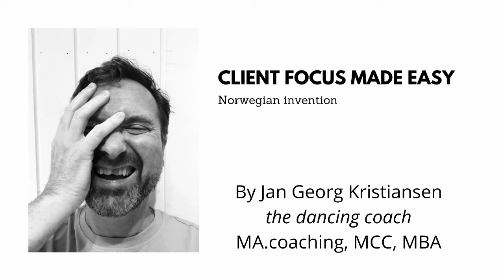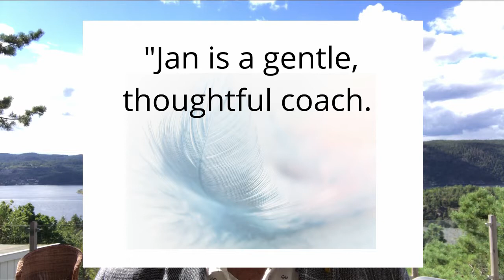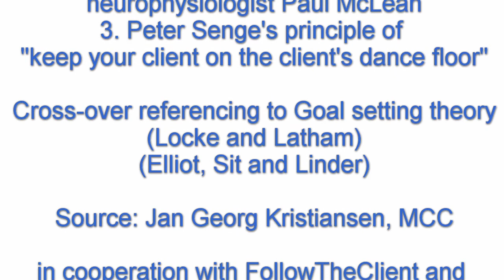New note-taking method developed by Jan Georg Kristiansen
Inroduction to the new neuroscience-based note-taking method that makes it easy to follow your client in coaching and teamcoaching, and which is useful for all breakthrough meetings and negotiations you do as a consultant, leader or mentor.
The 1 page Ownership Map (1pOM) by FollowThe Client® used in note-taking assist you in holding a safe space for both yourself and the client. Knowing how the brain works makes it easier to ask the right questions at the right time. Your clients succeed in getting emotional ownership of key results.